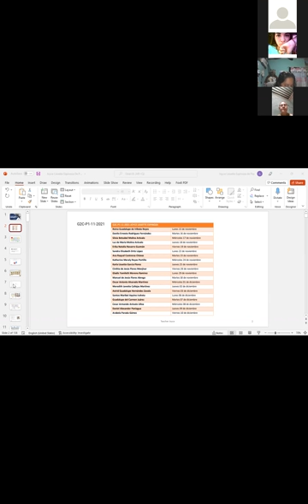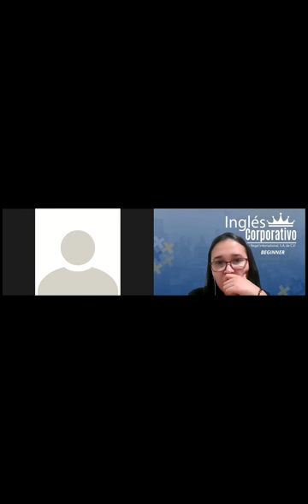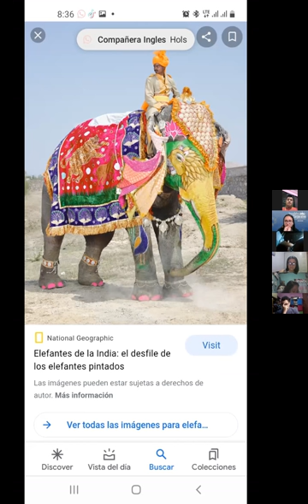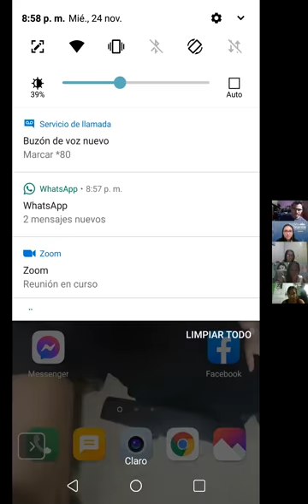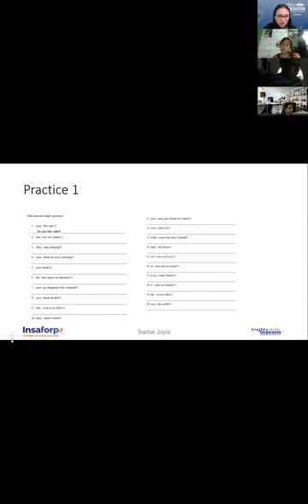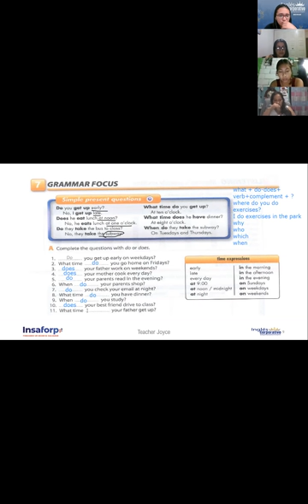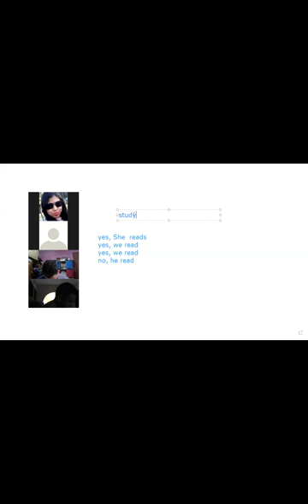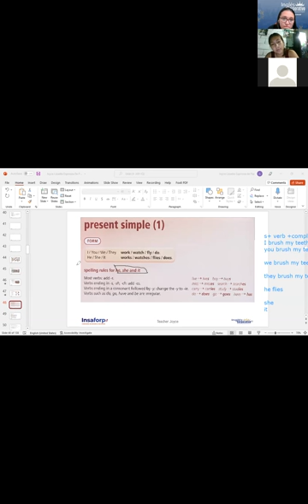Ingles Corporativo-Videoconferencia #8 Daily routines activities practice